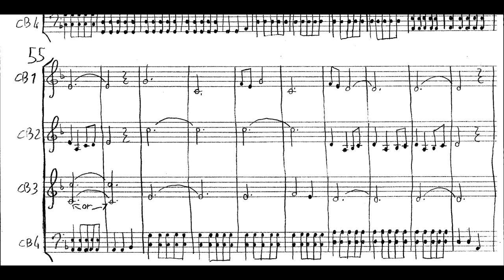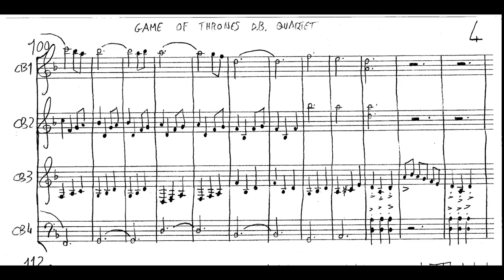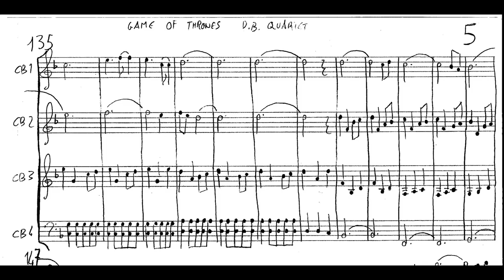Game of Thrones - Double Bass Quartet - Score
Game of Thrones is an American fantasy drama television series created by David Benioff and D. B. Weiss for HBO. It is an adaptation of A Song of Ice and Fire, George R. R. Martin's series of fantasy novels, the first of which is A Game of Thrones (1996). The show was both produced and filmed in Belfast and elsewhere in the United Kingdom. Filming locations also included Canada, Croatia, Iceland, Malta, Morocco, and Spain. The series premiered on HBO in the United States on April 17, 2011, and concluded on May 19, 2019, with 73 episodes broadcast over eight seasons.

Set on the fictional continents of Westeros and Essos, Game of Thrones has a large ensemble cast and follows several story arcs. One arc is about the Iron Throne of the Seven Kingdoms of Westeros and follows a web of alliances and conflicts among the noble dynasties, either vying to claim the throne or fighting for independence from it. Another focuses on the last descendant of the realm's deposed ruling dynasty, who has been exiled to Essos and is plotting a return to the throne. A third story arc follows the Night's Watch, a brotherhood defending the realm against the fierce peoples and legendary creatures of the North.

Game of Thrones attracted a record viewership on HBO and has a broad, active, and international fan base. Critics praised the series for its acting, complex characters, story, scope, and production values, although its frequent use of nudity and violence (including sexual violence) was criticized. The final season received significant criticism for its condensed story and creative decisions, with many considering it a disappointing conclusion. The series received 59 Primetime Emmy Awards, the most by a drama series, including Outstanding Drama Series in 2015, 2016, 2018, and 2019. Its other awards and nominations include three Hugo Awards for Best Dramatic Presentation, a Peabody Award, and five nominations for the Golden Globe Award for Best Television Series – Drama. Many critics and publications have named the show as one of the best television series of all time.